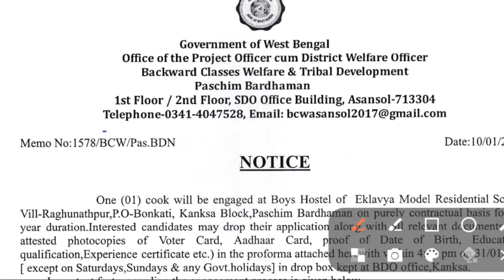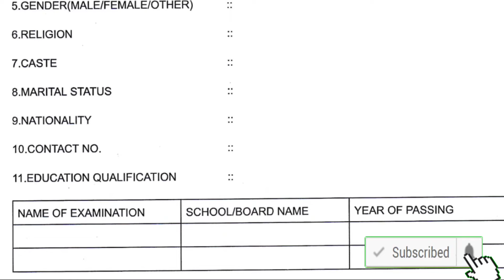District New Vacancy👈New Recruitment👈Job👉How to Apply Post👉WB Govt Job👈@ntrarnab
🙏 Welcome to O X Y R E C H YouTube Channel. This channel contains only Job related and Educational videos. All the videos that will accompany you for life.

WhatsApp Private Channel (এই চ্যানেলে কারো নম্বর নিয়ে কোনো সমস্যা হবে না কারন এই চ্যানেলে কোনো ফোন নম্বর শো হবে না।

This is a Job , Education & computer tutorial channel. In this channel, all kinds of Job , Education & computer work is shown. You will find helpful for your daily important work. We are always with you. We will always try to solve your problems. In this channel you will find various videos of Amazing Website, Government Job, MS Word, MS Excel, PowerPoint, Internet ETC computer, and will solve your business and daily work. Our Chanel also help your business and your daily life. Please Don't got to hate.  and you will definitely like it, and if you like 👍it please share📲 those video with your friends and family, So make sure to "Subscribe" our channel and Hit the Bell Icon.🔔🔔

অজানা-তথ্য
জানার-কোনো-শেষ-নেই
data manager

Rupashree Prakalpa
Asha Karmi Recruitment 2023
Asha Worker
Eastern Railway apprentice vacancy
WBPSC food SI vacancy
ICDS Recruitment
ASHA
Rupashree 2023
Health and Family Welfare Department
Agriculture Department
Government Recruitment
Land Department Recruitment
District Land
West Bengal
Krishi
Health Department
How to application all post
Best Govt.Job
Data Manager Recruitment 2023
DEO Recruitment
Kanyashree Prakalpa
How to application Kanyashree Post
Social Welfare